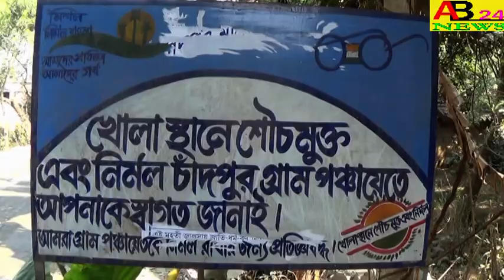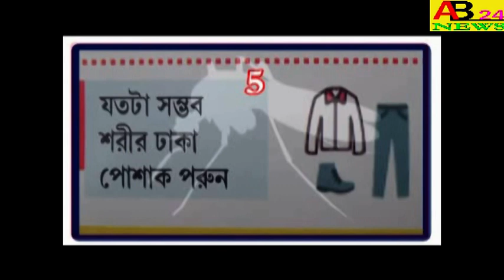।।সামাজিক নিরীক্ষন,নওদা ব্লক।।BLOCK PUBLIC HEARING SOCIAL AUDIT UNIT,NOWDA BLOCK#AB24NEWS#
।।সামাজিক নিরীক্ষন,নওদা ব্লক।।BLOCK PUBLIC HEARING SOCIAL AUDIT UNIT,NOWDA BLOCK